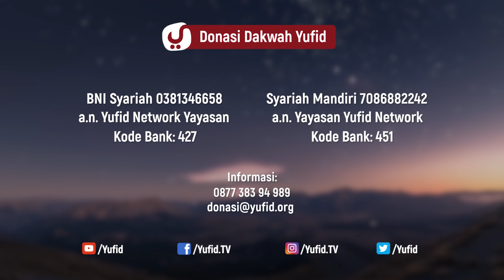Istana Surga ... Semua Orang Bisa Membangunnya - Ustadz Dr. Firanda Andirja, M.A.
Keutamaan memakmurkan masjid sangatlah utama dan tidak selayaknya untuk Anda abaikan. Salah satu strategi memakmurkan masjid ialah dengan membuat program-program bermanfaat seperti belajar mengajar baca Al Quran secara gratis, ta'lim rutin, pembagian jamuan makan saat berakhirnya shalat Jum'at, dan lain sebagainya. Ada banyak cara memakmurkan masjid ... manusia menginginkan rumah di dunia dan tentunya ia ingin mendapatkan rumah di Surga. Dan Allah jaminkan istana bagi mereka yang membangun masjid. Inilah dia motivasi terbaik seputar memakmurkan masjid: Istana Surga ... Semua Orang bisa Membangunnya!

Bicara baiti jannati (rumahku Surgaku), boleh boleh saja. Akan tetapi saat ini kita tengah membahas sesuatu yang mulia yakni hadits tentang memakmurkan masjid, hasungan berupa manfaat sedekah ke masjid, uraian tuntas hadits qudsi tentang memakmurkan masjid, memahami dengan seksama keutamaan membangun masjid. Tentunya Anda mengenal istilah sedekah jariyah yang tidak terputus pahalanya. Arti jariyah itulah yang diinginkan maksudnya.

Kemudian, di antara sebab yang menyebabkan seseorang meraih istana Surga ialah bersabar atas wafatnya seorang anak atau dua orang anak yang dimilikinya. Dalam hal ini hadits tentang sabar angkat bicara, begitupun dalil tentang sabar, "Innallaha ma'as Shabiriin," "Ash Shabru dhiya'un." Menghadapi cobaan hidup yang berat di dunia membutuhkan kelapangan  dada dan merenungkan kembali hadits tentang dunia sementara dan bukan tempat abadi. Pun, ayat tentang harta berujar yang sama, "wa mal hayaatad dunya illa mata'ul ghurur." Dan inilah ungkapan Innalillahiwainnailaihirojiun Arab (baca: lafal bahasa Arab) yang semestinya diucapkan seseorang saat ia mengalami musibah. Inilah bacaan istirja. Dan sebab ketiga ialah pemaaf, ia tidak meluapkan kemarahannya. Maaf itu utama.